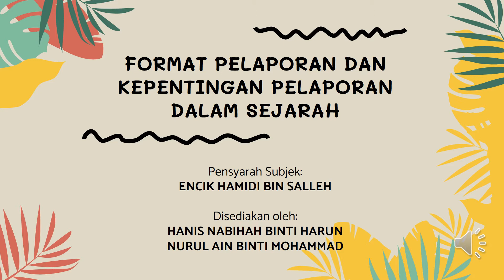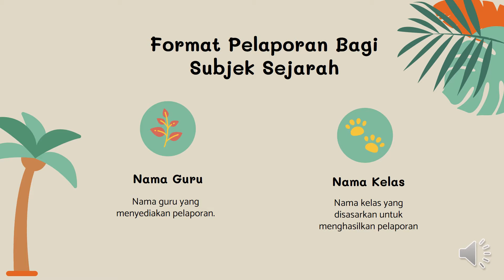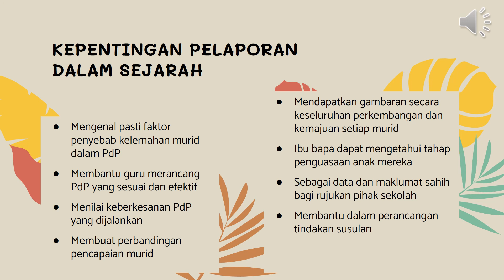FORMAT PELAPORAN DAN KEPENTINGAN PELAPORAN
TUTORIAL SJHK 3063